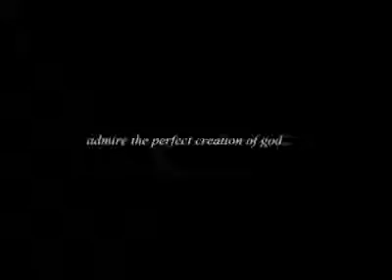Admire the perfect creation of God I'm Speechless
O GOD, merciful and compassionate, who art ever ready to hear the prayers of those who put their trust in thee; Graciously hearken to us who call upon thee on behalf of the unborn babies killed in the womb, and grant us thy help to end the slaughter; through Jesus Christ our Lord. Amen. ~ adapted from the 1928 Book of Common Prayer